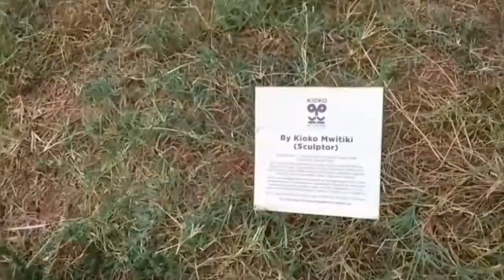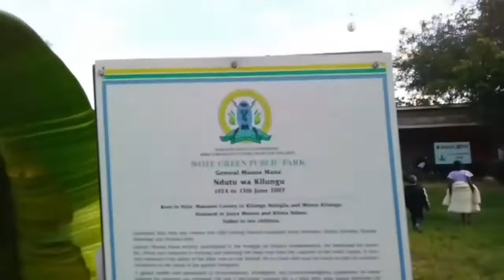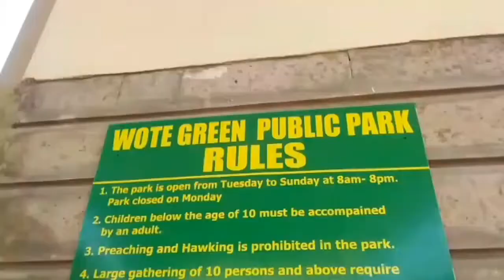Tea Plantation Tour/Wote Green Public Park/Modelling/College Kesha